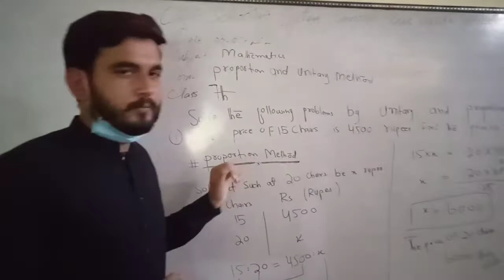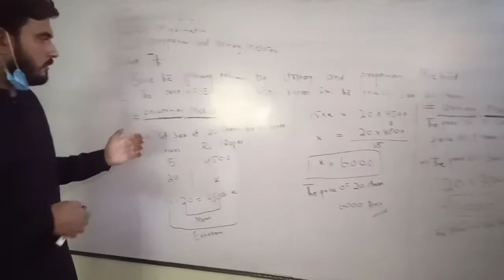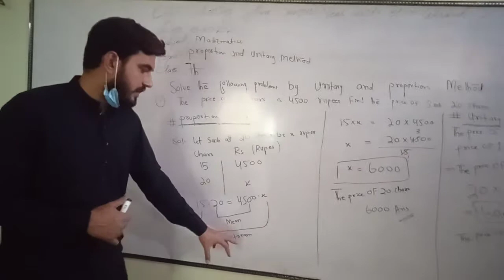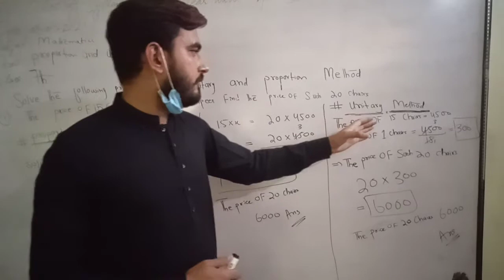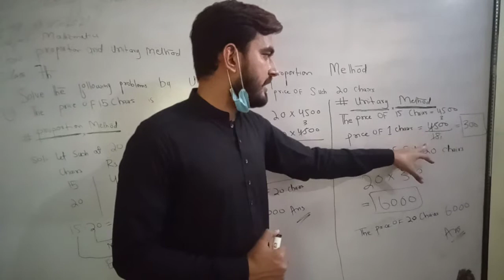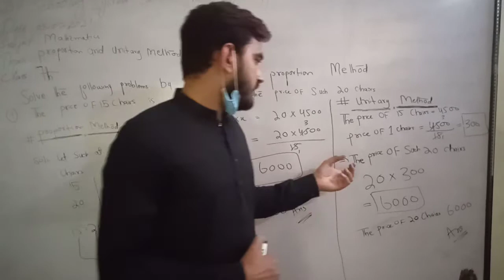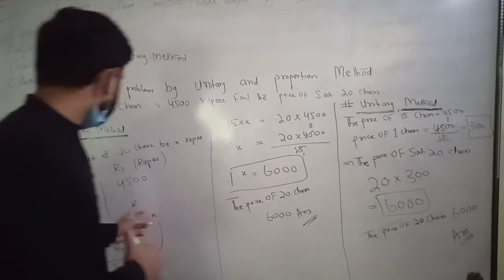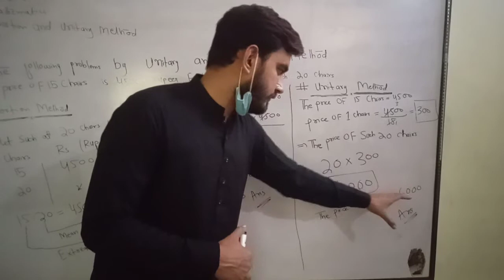Proportion & Unitary Method || 7th || Mathematics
Online Classes
Subject: Mathematics
Class: 7th
Topic: Proportion &Unitary Method
Teacher: Rana Arslan